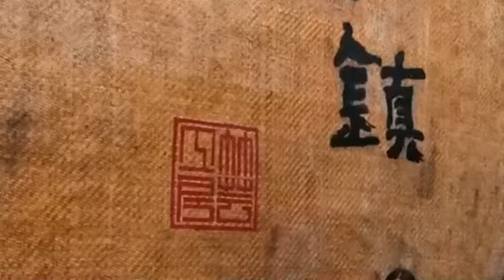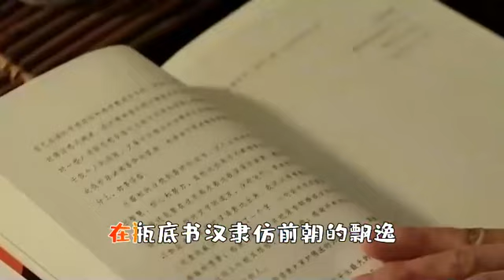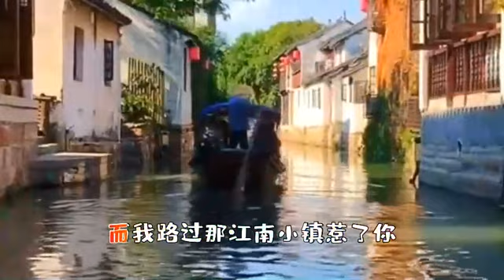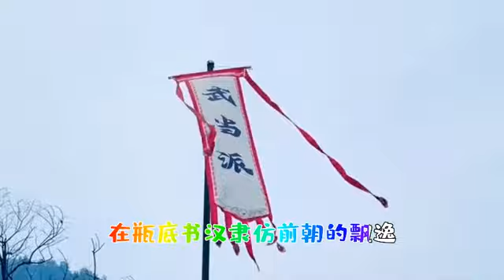周杰伦歌曲《青花瓷》，Jay Chou's song Blue and white pottery